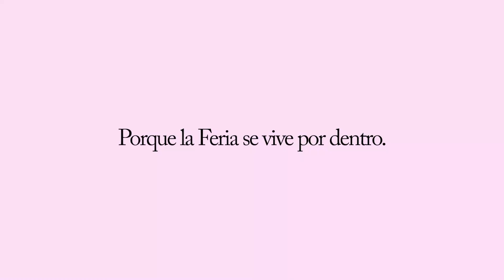Este año la feria se vive por dentro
Quizá la Feria, con sus casetas y su albero, no es lo más importante hoy. Pero sí lo es lo que la Feria representa: unión y alegría para los momentos duros.
Nota: Hemos tenido serias dudas sobre si era correcto lanzar MiCasaMiFeria.
Queremos que sepáis que somos sensibles con la situación actual y que nuestra intención, por encima de todo, es animar a la gente.❤️🥰💃🕺